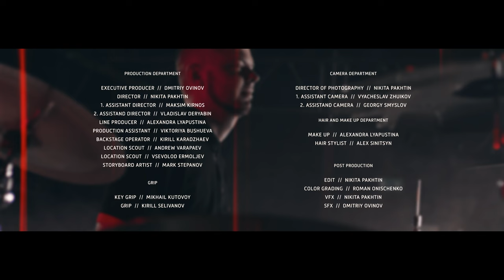"Disconnect" Music Video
Client: Return Of The Soul

Executive Producer - Dmitry Ovinov
Directed by - Nikita Pakhtin
Line Producer - Aleksandra Liapustina
1AD - Maksim Kirnos
2AD - Vladislav Deryabin

DP - Vyacheslav Zhuikov
1AC - Kirill Karadzhaev
2AC - Georgy Smyslov
PA - Viktoria Bushueva
Key Grip - Mikhail Kutovoy
Grip - Lirill Selivanov
Make-Up - Aleksandra Liapustina
Hair Stylist - Alex Sinitsyn

Editing - Nikita Pakhtin
Color Grading - Roman Onischenko
VFX - Nikita Pakhtin
SFX - Dmitry Ovinov